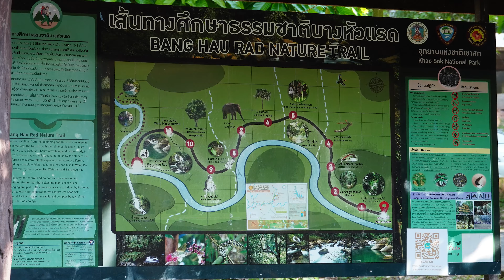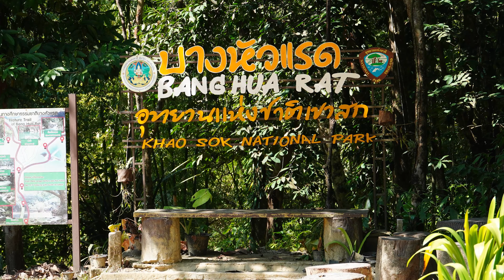KHAO SOK NATIONAL PARK WILDLIFE HIKE (Tarantula, Vipers, Monkeys, Spiders, Lizards) (4K)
Khao Sok National Park is a nature reserve in Southern Thailand in the Surat Thani province. I took a 1/2 day hike with my guide through the jungle in the 95 degree heat and humidity. On this jungle hike, we saw a large tarantula, two venomous vipers, monkeys, spiders, and lizards.

0:00 Introduction/Poisonous Bamboo
1:04 Green Tree Frog
1:13 Tarantula
1:39 Golden Oak Spider
2:06 Viper #1
2:27 Viper #2
2:58 Hiking/Lizard/Bamboo
3:16 Lizard
3:23 Hiking on Smaller Trail
4:21 River/Tadpoles
5:03 Climbing Up with Rope
5:13 Lizard
5:24 Bamboo
5:49 Monkeys
7:10 Visitor Center
7:51 River
8:34 Red Lizard
8:41 Jungle Noise from Cicadas